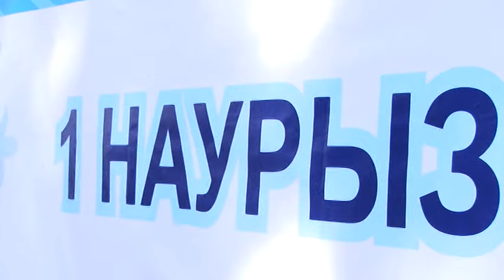день благодарности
Президент отметил, что введение такой традиции еще более сблизило бы казахстанцев, и этот день мог бы стать ярким праздником милосердия и любви.